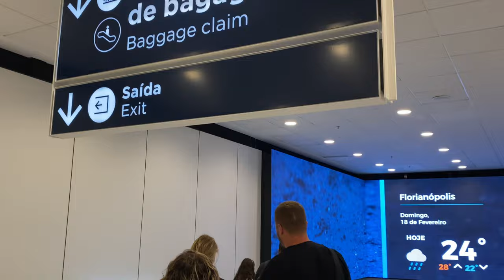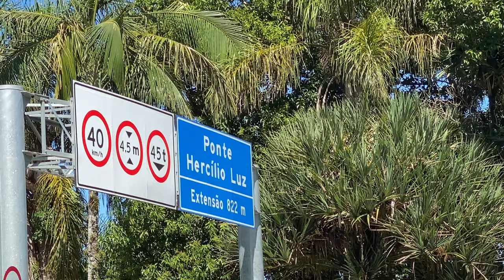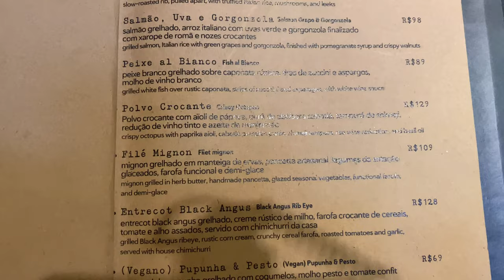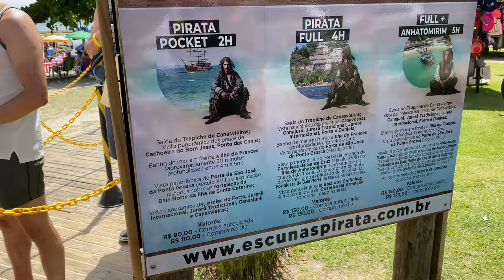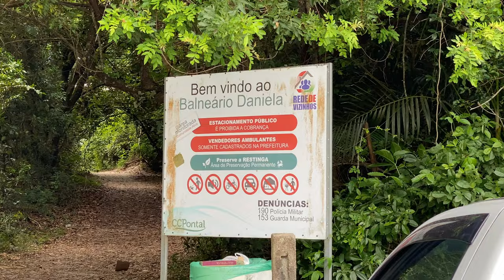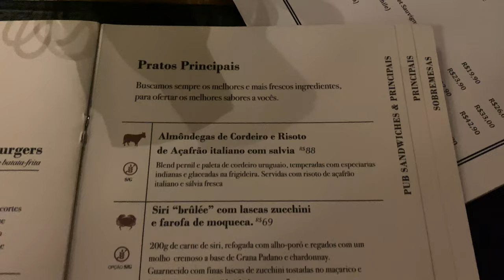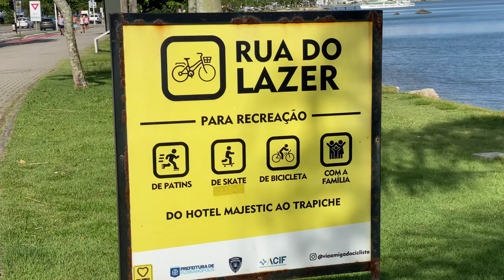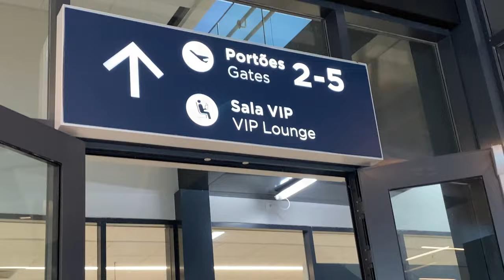O que fazer em FLORIANÓPOLIS | Roteiro com Preços em FLORIPA | Onde Comer e Como Economizar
Passamos alguns dias em uma das nossas cidades preferidas no Brasil: Florianópolis.
Nesse vídeo vamos te mostrar toda a nossa experiência na Ilha da Magia, dando dicas de Como Economizar e o Que fazer nessa cidade incrível

Instagram da Inae (Fotógrafa em Florianópolis)